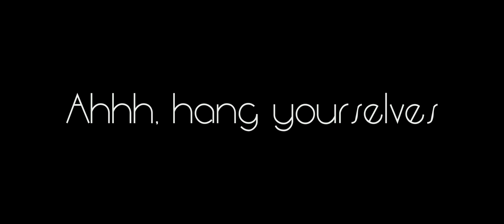Fecal Llama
Here's to another autistic video. Listened to a section of Hymn For Her by Anchor & Braille in reverse and found some interesting lyrics. Enjoy.

Song:
Hymn For Her - Anchor & Braille